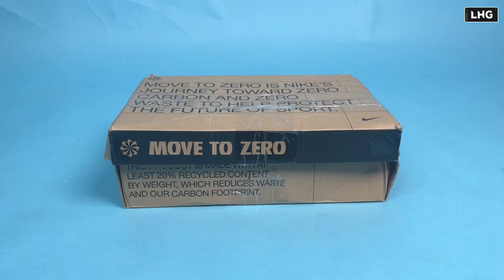എല്ലാവരും കാത്തിരുന്ന Mass Sneakers 🔥😱Budget Airforce 1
Buying Links :

1. NIKE Court Vision

2. NIKE Court Vision Lo NN Women Shoes

3. Nike Men's Court Vintage Prem Leather Sneaker

4. Nike Men's Court Vision LO NN Wolf Grey/University Red-White (DH2987 004)

Amazon Mega Fashion days sale is on

Get free delivery on first order, 30 days easy return , pay on delivery

*Extra 7.5% cashback for prime members.